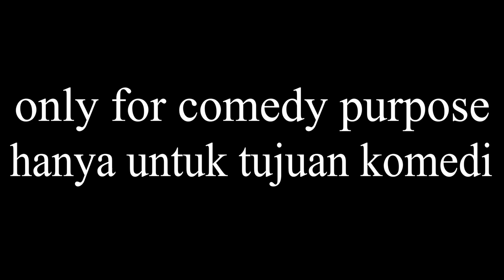Skyblue Sialan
kasian si mamat, dia di culik